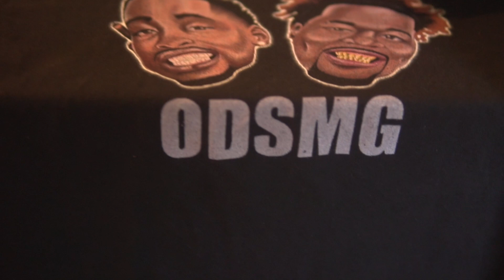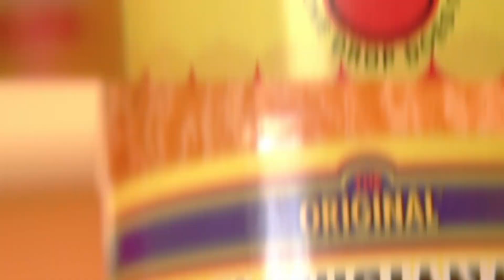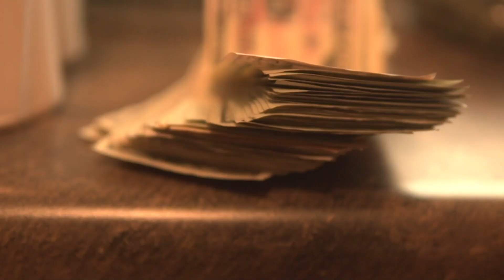Cinko Bandz x 2-3 Kruger "Insane freestyle" Official Music Video (Shot & Directed by Meecho Movies)